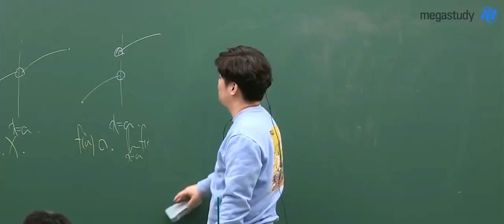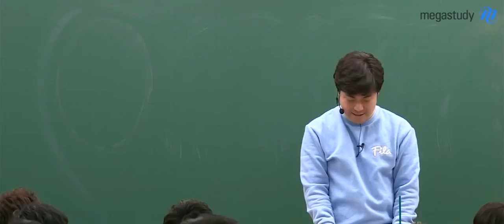[메가스터디] 수학 김성은쌤 - '야생화'가 이런 노래였나요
노래 '야생화'를 즐겨 듣던 성은쌤.
쌤 아들까지 전파됬다는데 ㅋㅋㅋㅋㅋㅋ